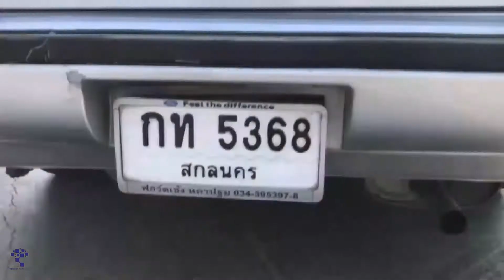อ่างทอง พระสงฆ์ขับรถยนต์เฉี่ยวชนรถจักรยานยนตร์บาดเจ็บสาหัส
ร.ต.ท.อธิพงษ์ ยิ้มทอง รองสารวัตรสอบสวน สภ.วิเศษชัยชาญ จังหวัดอ่างทอง ได้รับแจ้งเหตุจากศูนย์วิทยุสั่งการ สภ.วิเศษชัยชาญว่าเกิดเหตุรถยนต์เก๋งชนกับรถจักรยานยนต์ บริเวณถนนสายวิเศษชัยชาญ-โพธิ์ทอง หมู่ที่ 10 ตำบลศาลเจ้าโรงทอง จังหวัดอ่างทอง(หน้าวัดอ้อย) ในที่เกิดเหตุมีผู้ได้รับบาดเจ็บสาหัสจำนวน 1 ราย เบื้องต้น  เจ้าหน้าที่กู้ภัย ปฐมพยาบาลเบื้องต้น พร้อม ทำ CPR  เร่งนำส่งโรงพยาบาลวิเศษชัยชาญ
หลังจากได้รับแจ้งจึงรุดสอบยังที่เกิดเหตุ  ซึ่งเป็น บริเวณ สาม แยก  พบรถยนต์เก๋ง ยี่ห้อโตโยต้า โคโรน่า  สีบลอนซ์เงิน หมายเลขทะเบียน กท 5368 สกลนคร สภาพด้านหน้าพังยับ หม้อน้ำแตก ผู้ขับขี่ เป็นพระสงฆ์ ฉายา   พระวินัย วินยวังโส อายุ 73 ปี พระลูกวัดเสาธงทอง จังหวัดสิงห์บุรี   และด้านหน้ารถเก๋ง พบ รถจักรยานยนต์ ฮอนด้า เวฟ 110 สีน้ำเงินขาว หมายเลขทะเบียน  1 กง 7890 อ่างทอง สภาพพังยับ ตัวถังบิดเบี้ยว   เบื้องต้น ทราบว่า   พระวินัย วินยวังโส อายุ 73 ปี พระลูกวัดเสาธงทอง จังหวัดสิงห์บุรี เป็นคนขับ รถยนต์   ส่วนผู้ขับขี่รถจักรยานยนต์ เป็นชาย เบื้องต้นไม่ทราบชื่อ ไม่พบหลักฐาน แสดงตัวตน  ได้รับบาดเจ็บสาหัส  หมดสติ  เจ้าหน้าที่กู้ภัยได้นำตัวส่งโรงพยาบาลวิเศษชัยชาญ
ด้าน ผู้ขับขี่รถจักรยานยนต์ หลังเจ้าหน้าที่กู้ภัย นำส่ง โรงพยาบาลวิเศษชัยชาญ ล่าสุดถูกนำส่งต่อโรงพยาบาลอ่างทอง เนื่องจาก ได้รับบาดเจ็บสาหัส